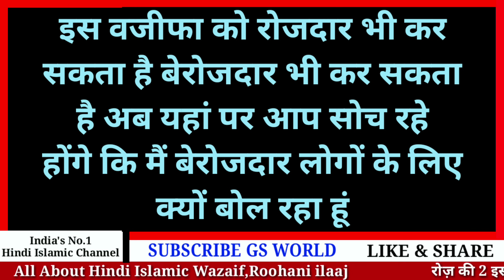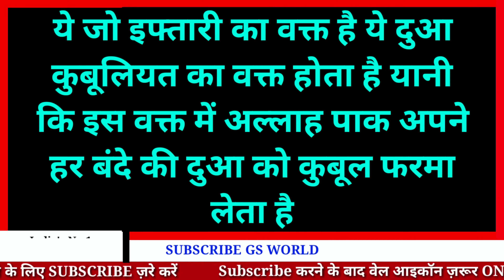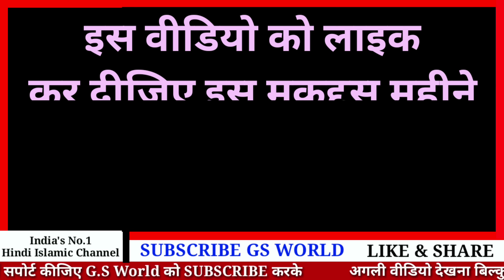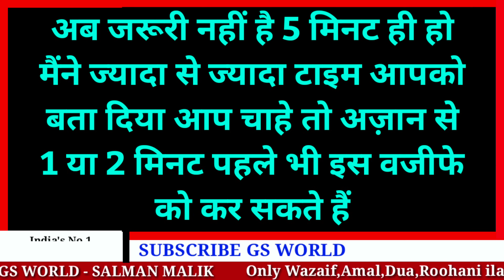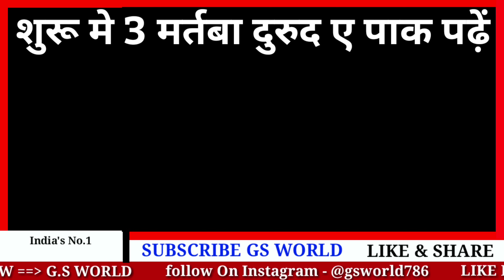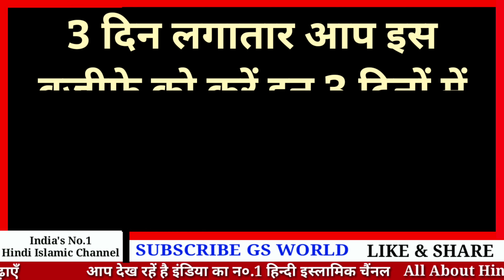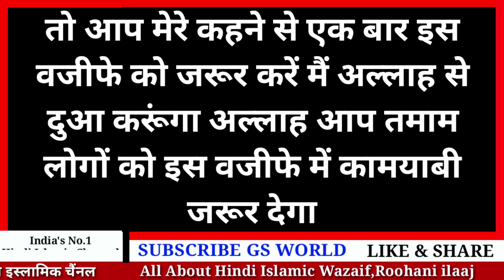रोज़ा खोलने से पहले 7 बार ये नाम बोल देना खुदा की क़सम क़िस्मत बदल जाएगी | Ramzan Ka Wazifa | GS World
GS World presents is Ramzan Ki Dua,
Ramzan Me Dua Mangne Ka Tarika,
Iftar Ki Dua,
Saheri Ka Wazifa
Saheri Mubarak,
Iftar Ki Khas Dua,
Iftar ka Wazifa,
Iftra Ki Dua,
Iftar Mubarak,

Shukriya
Allah Hafiz

Salman Malik